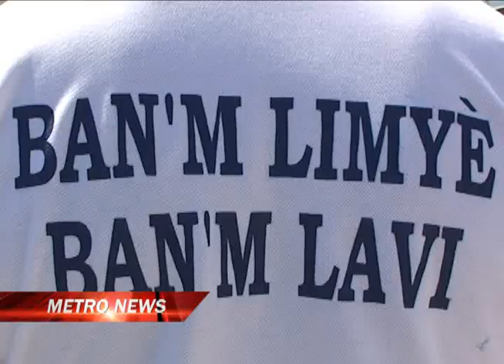METRO NEWS-MARDI V18 SEPT 2012.metropolehaiti.com